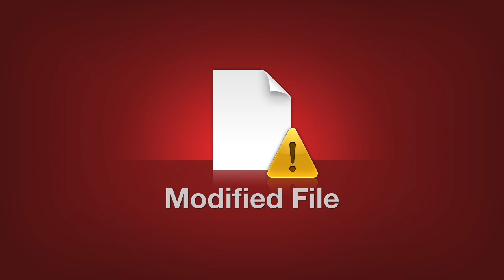Oromia Legendary Artist Legesse Abdi Yaa Waanii Offii